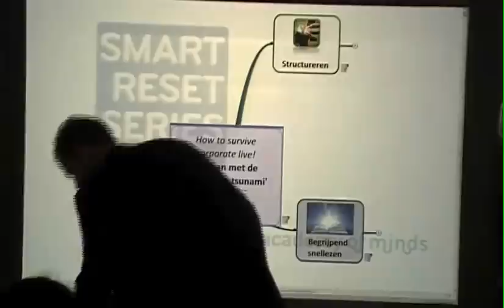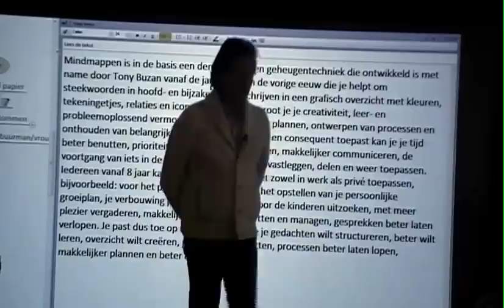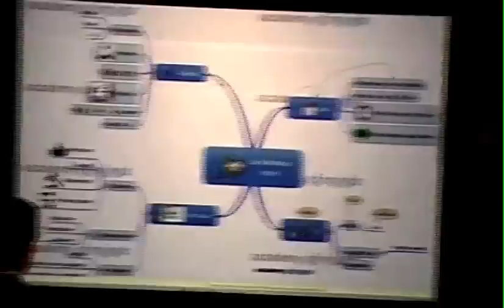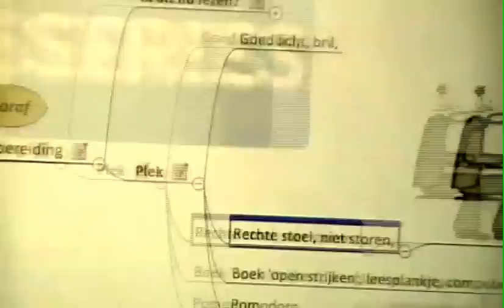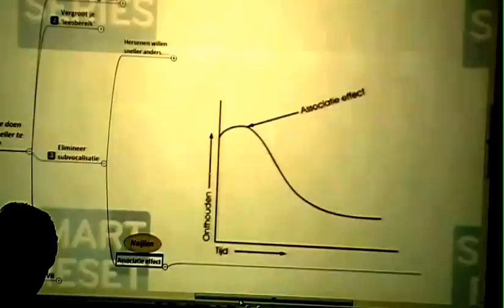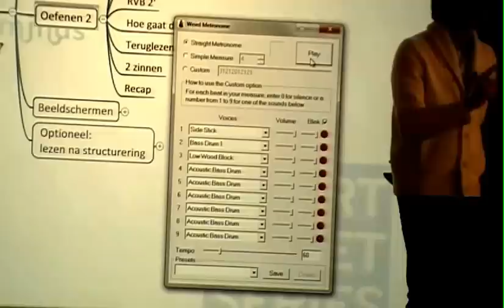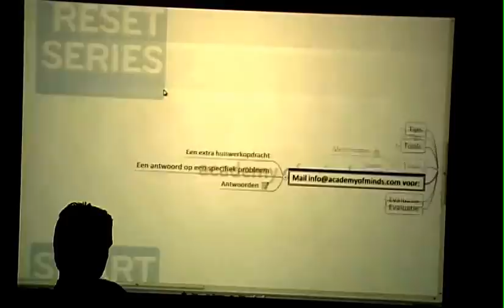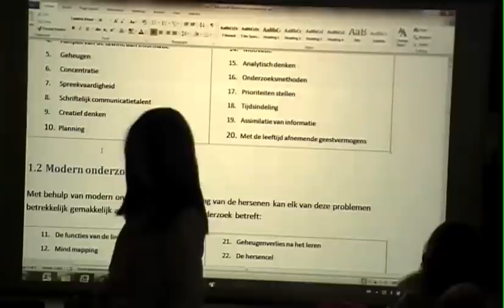How To Survive Corporate Life - Jerre Lubberts - Dialogues House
Workshop 'How To Survive Corporate Life' gegeven door Jerre Lubberts met ondersteuning van Live mindmapping. Kijk ook eens op